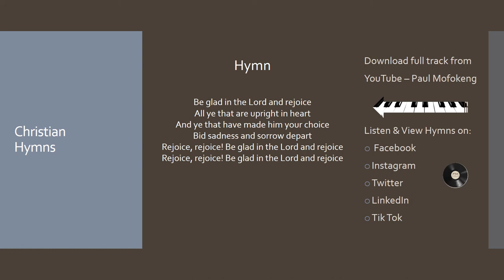One Minute Videos: Be glad in the Lord and rejoice - Paul Mofokeng